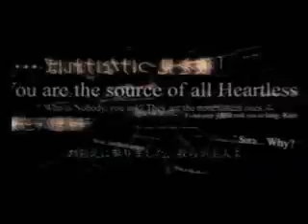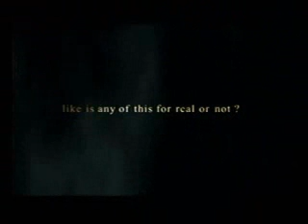bRiNg SoRa AnD rOxAs To LiFe v1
song - bring me to life, evanescence
time taken - 1-2 hours
program - wmm
credits - kh-vids.net

Lyrics:
where i've become so numb
without a soul my spirit sleeping somewhere cold
call my name and save me from the dark
bid my blood to run

there must be something more